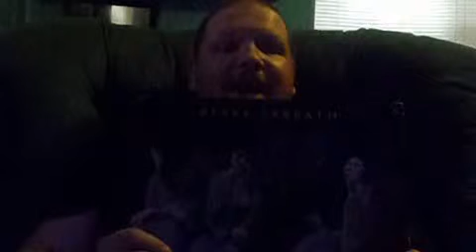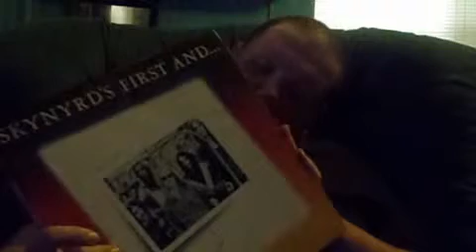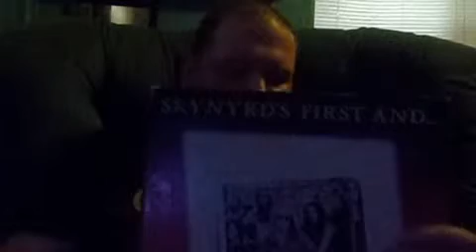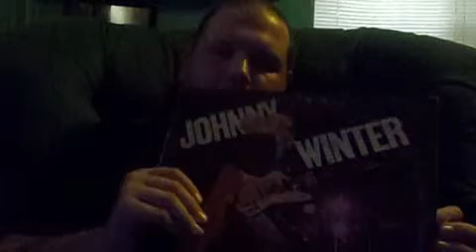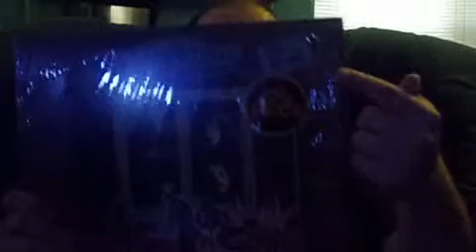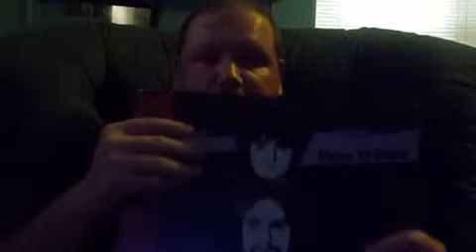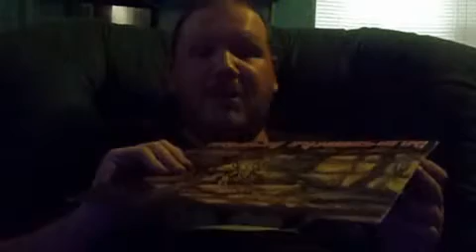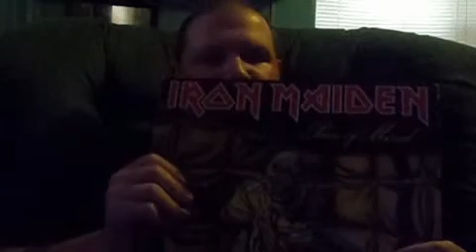my fathers vinyls a collection 2